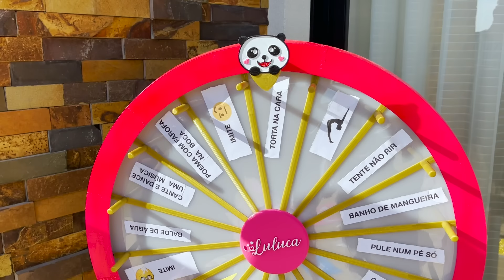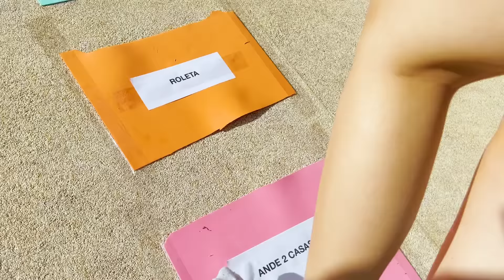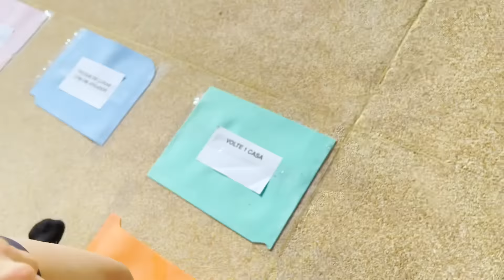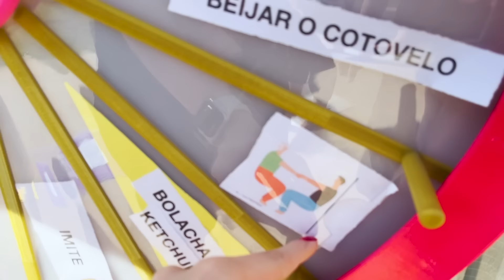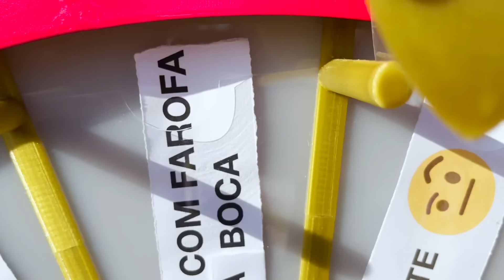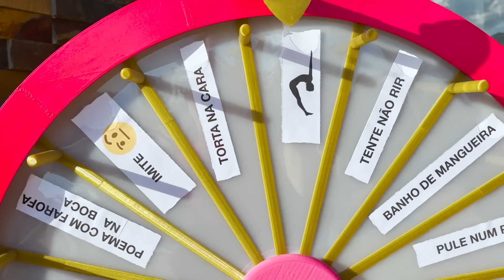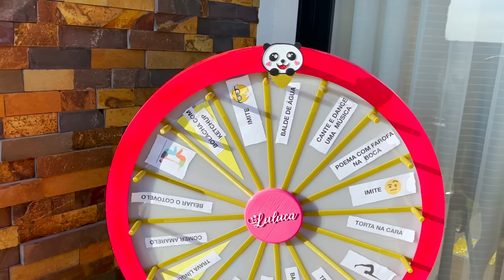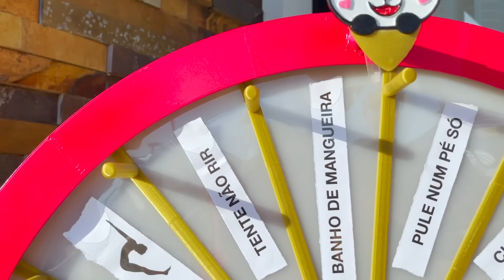TABULEIRO GIGANTE COM ROLETA MISTERIOSA | Luluca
E olha quem voltou!? A roleta misteriosa cheia de desafios para o nosso tabuleiro gigante em família!!! Amei e me diverti muito, espero que gostem também pandinhas, um super beijo!!!

🎮 ROBLOX - LulucaYoutuber